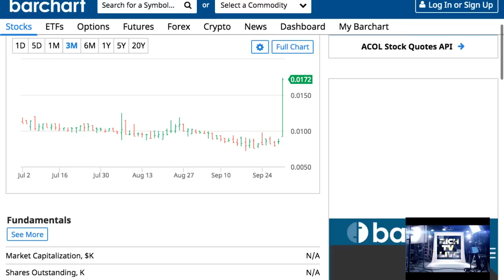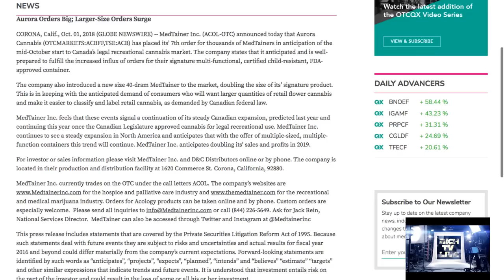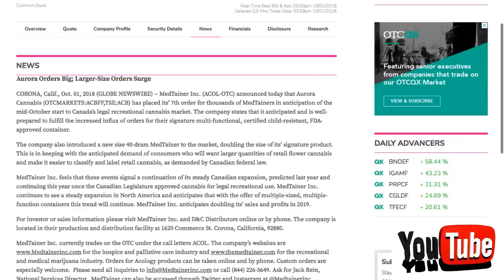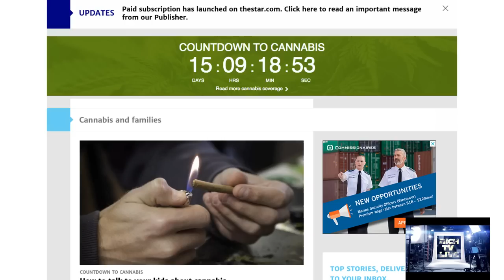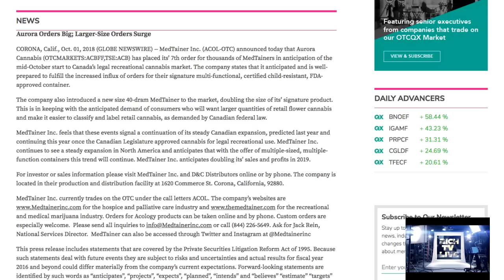(ACOL-OTC) announced today that Aurora Cannabis (OTCMARKETS:ACBFF,TSE:ACB) has placed its’ 7th order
(ACOL-OTC) announced today that Aurora Cannabis (OTCMARKETS: ACBFF, TSE: ACB) has placed its’ 7th order - RICH TV LIVE - October 1, 2018 - auroracannabis richtvlive acology - MedTainer Inc. (ACOL-OTC) announced today that Aurora Cannabis (OTCMARKETS:ACBFF,TSE:ACB) has placed its’ 7th order for thousands of MedTainers in anticipation of the mid-October start to Canada’s legal recreational cannabis market. The company states that it anticipated and is well-prepared to fulfill the increased influx of orders for their signature multi-functional, certified child-resistant, FDA-approved container.

The company also introduced a new size 40-dram MedTainer to the market, doubling the size of its’ signature product. This is in keeping with the anticipated demand of consumers who will want larger quantities of retail flower cannabis and make it easier to classify and label retail cannabis, as demanded by Canadian federal law.

MedTainer Inc. feels that these events signal a continuation of its steady Canadian expansion, predicted last year and continuing this year once the Canadian Legislature approved cannabis for legal recreational use. MedTainer Inc. continues to see a steady expansion in North America and anticipates that with the offer of multiple-sized, multiple-function containers this trend will continue. MedTainer Inc. anticipates doubling its’ sales and profits in 2019.